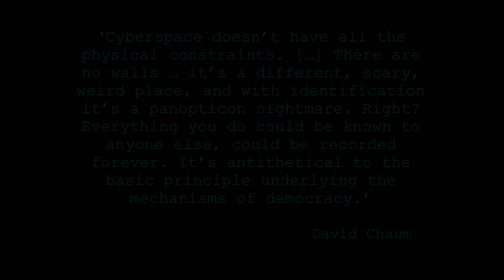The Houdini of Crypto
This piece is part of the Crypto Wars series.
21 animations of Cryptography papers converted into hex and binary code to create the portraits of those who fought for freedom on the Internet.
David Chaum is known as a pioneer in cryptography and privacy-preserving technologies, and widely recognized as the inventor of digital cash. His portrait is painted on his dissertation from 1982  "Computer Systems Established, Maintained, and Trusted by Mutually Suspicious Groups" converted into hex code. It is the first known proposal for a blockchain protocol and includes all but one element of the blockchain later detailed in the Bitcoin whitepaper.